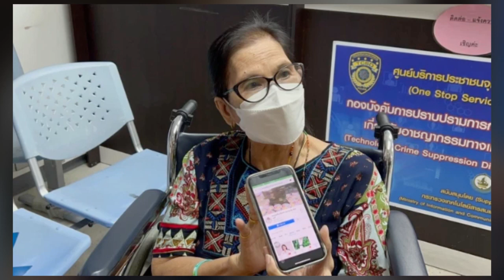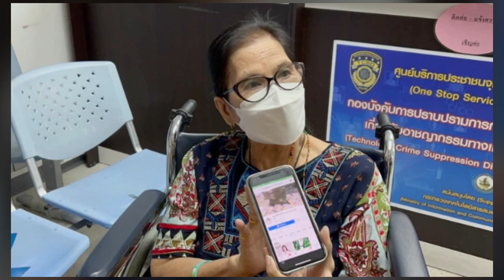ดาราสาวสร้างภาพออกสื่อ! ป้าแมว ดาวพระศุกร์ แฉ จะดูแลตนตลอดชีวิต แต่ไม่เคยให้เงิน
เชื่อว่าหลายคนคงยังจำกันได้ สำหรับ “ป้าแมว ดาวพระศุกร์” หรือ รุ่งกานดา เบญจมาภรณ์ ล่าสุดได้ให้สัมภาษณ์กับผู้สื่อข่าวว่า... อยากทำงาน เพราะที่ผ่านมามีคนเข้าใจผิดว่าตายไปแล้ว เพราะไม่เห็นออกหน้าจอ ยันยังจำบทแม่นยำ ไม่ตายกลางกอง “ปอดดีขึ้นแล้วค่ะจากที่ไม่นานมานี้มีอาการปอดติดเชื้อ ก็ต้องไปนอนโรงพยาบาล ตอนนี้ก็หายดีแล้ว ปอดโอเคมากเลย หมอให้ลดยาลงตัวนึงแล้ว หัวเข่าที่เสื่อมก็ได้ฉีดสเต็มเซลล์แล้ว แต่มันยังมีเรื่องของขาที่ยังชาอยู่ หมอก็ดูแลให้ด้วยการให้เราไปกายภาพบำบัดทุกเดือน บางเดือนก็เลเซอร์ ป้าแมวก็พยายามดูแลสุขภาพตัวเองเป็นอย่างดี